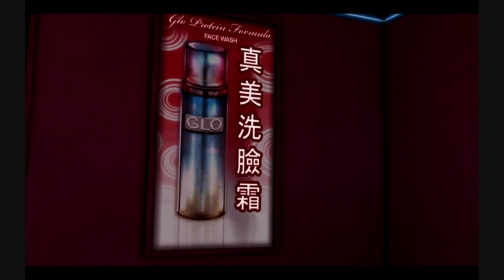Sleeping Dogs - Having sex with Tiffany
Put the dingle in her dangle.

9:57 PM - Julius: ruhtty rohh
9:57 PM - Ethel: Wtf you banged tiffany
9:57 PM - Ethel: i thought u liked ping
9:57 PM - Julius: (I banged them all)